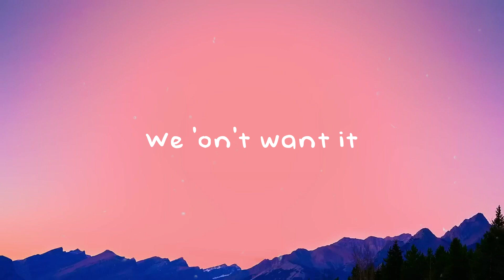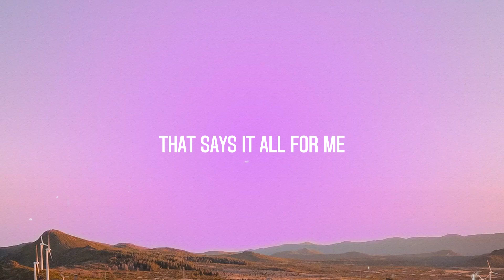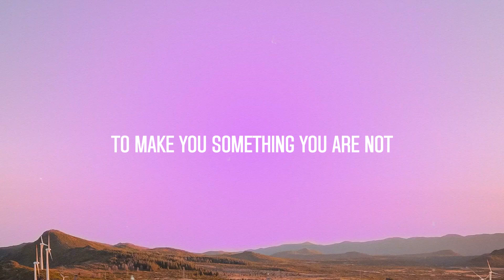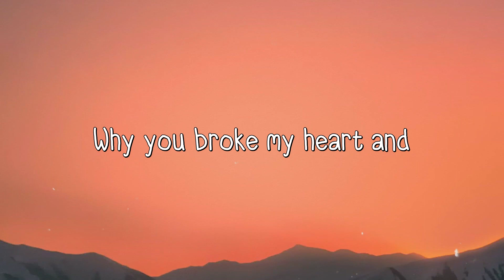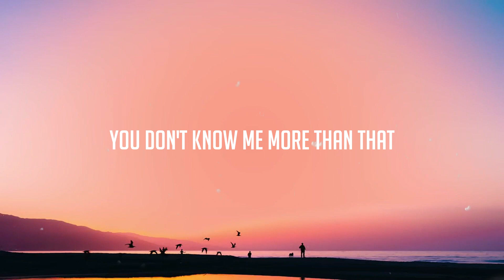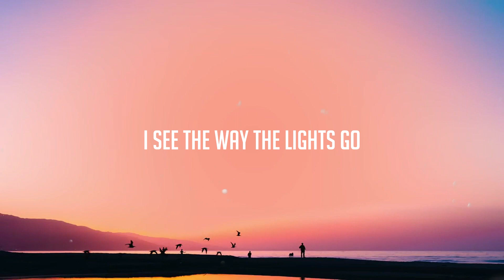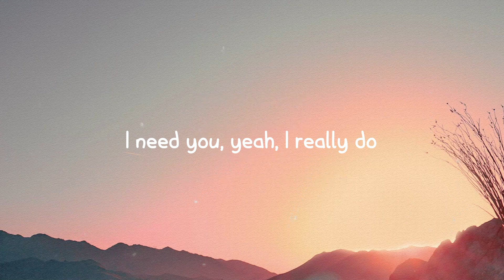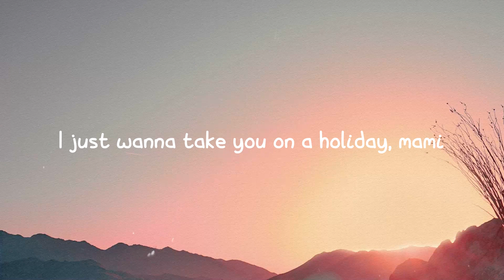Big Energy - Latto (Lyrics) 💘